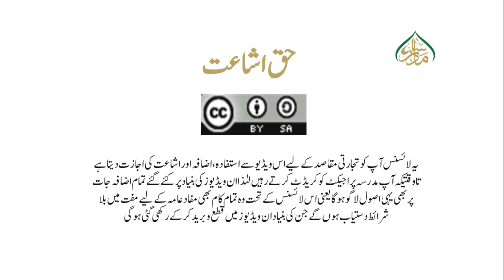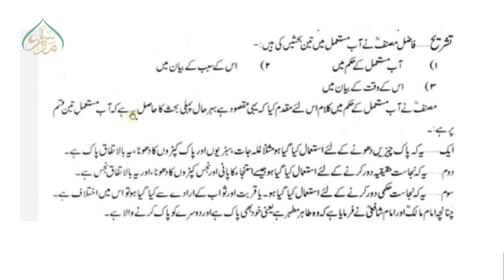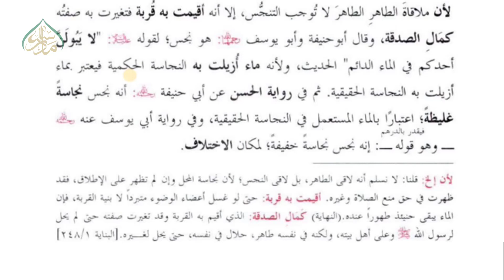HIDAYA- AWAL, book 1, ch 3, LEC 17, مستعمل پانی کا حکم